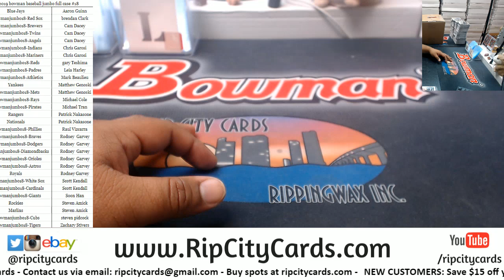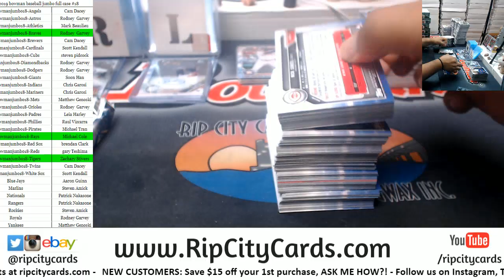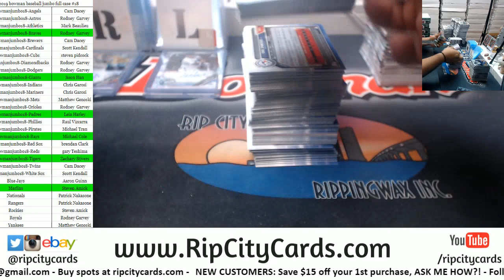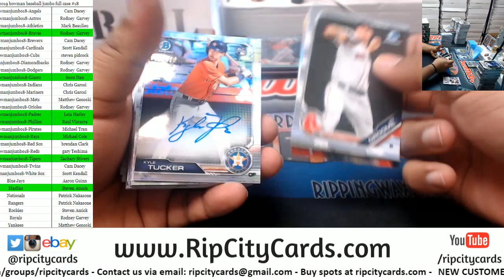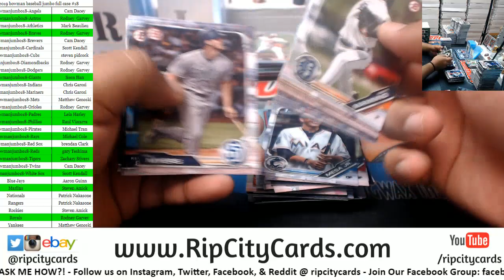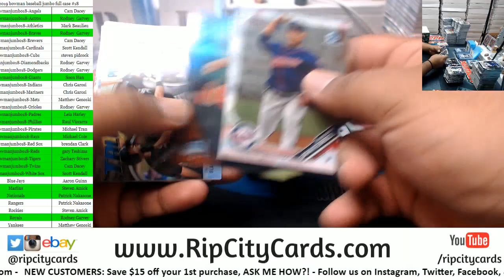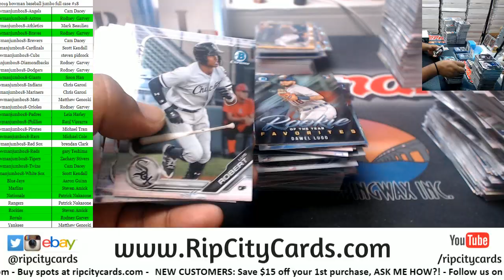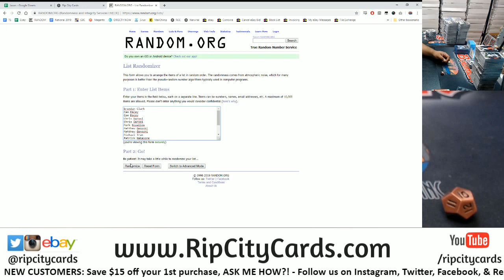2019 Bowman Baseball Jumbo Full Case #18 RCC